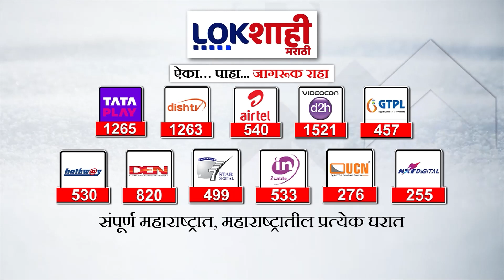Headlines | रात्री 10.30 च्या हेडलाईन्स 12 June 2024 | Lokshahi Marathi Headlines | Marathi News